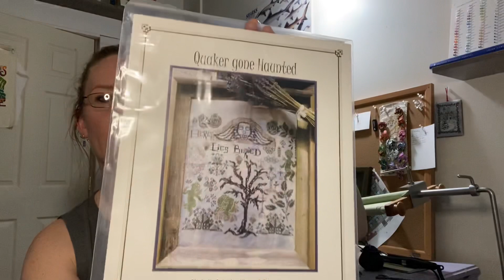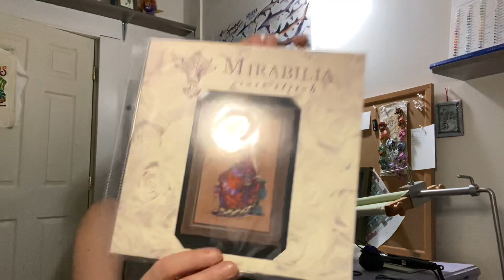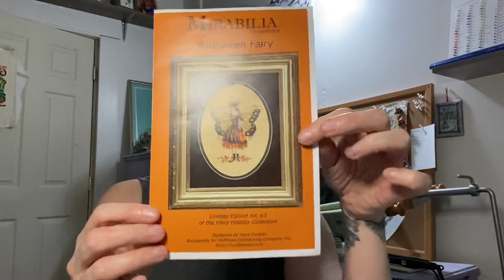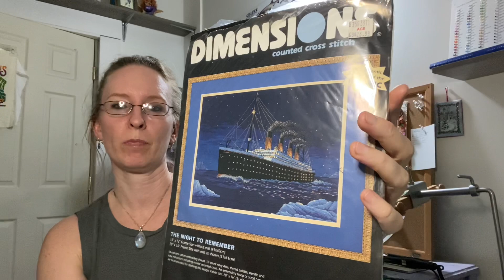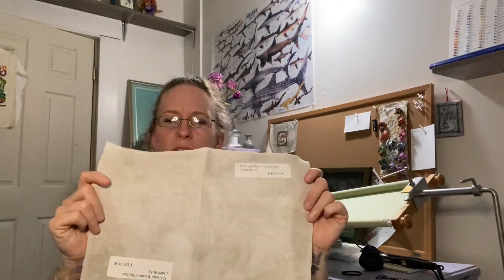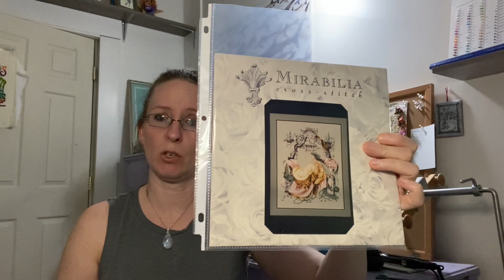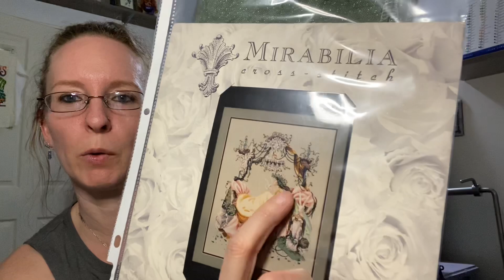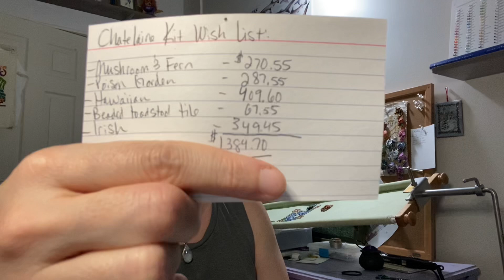Flosstube #19 New channel name! Plus stitchy tattoo, haul, and planned new starts.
I forgot to mention when I showed my tattoo that I did ask Claybykim for permission to have her work used as reference. If you’re thinking of a similar tattooo idea please do her the curtesy of asking her permission as well!